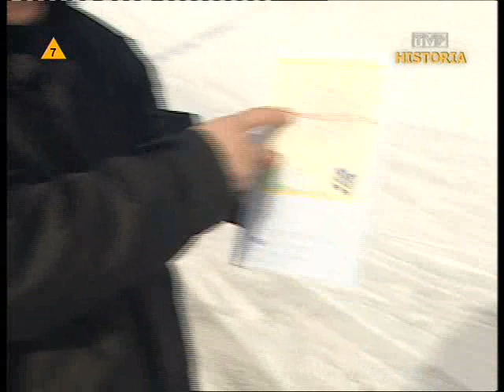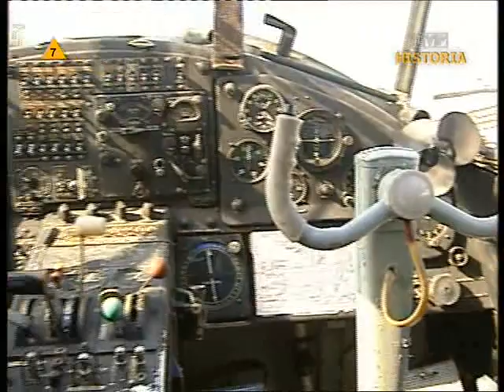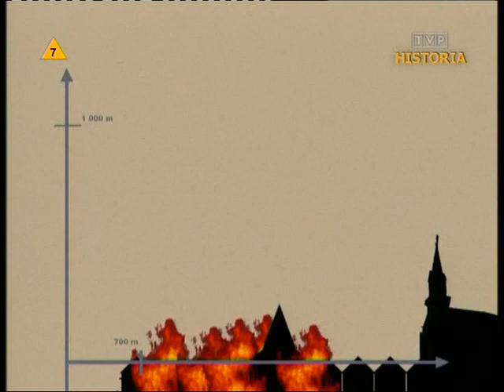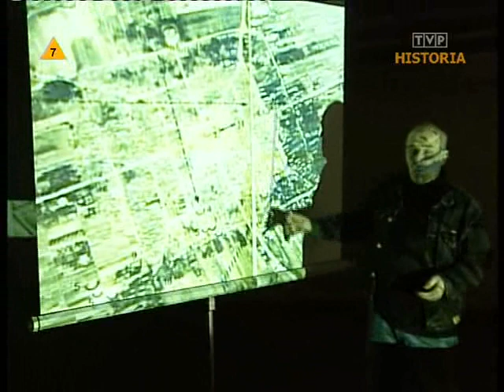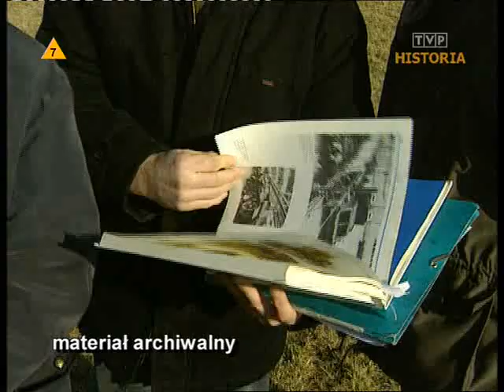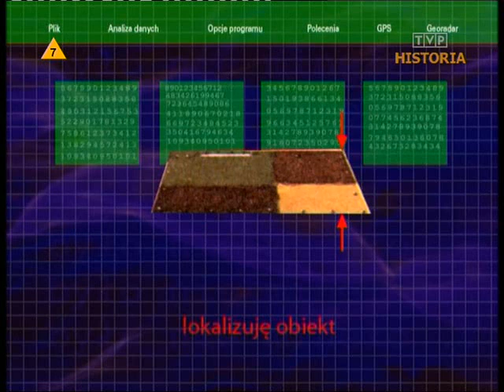Było... nie minęło (2005) Frampol umrze w południe, Stalowa miłość chorążego Żaka, Upadek Giganta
Frampol umrze w południe
Historia szkoleniowego nalotu bombowego Luftwaffe na niewielkie miasteczko Frampol 13 września 1939 roku.

Stalowa miłość chorążego Żaka
Śladami tankietki TKS uszkodzonej podczas potyczki 13 września 1939 roku.

Upadek Giganta
Ostatnie chwile Messerschmitta Me 323 Gigant zestrzelonego przez ukraińskich partyzantów pod Suścem 27 lutego 1944 roku.

Uwaga!

[228.9][N]